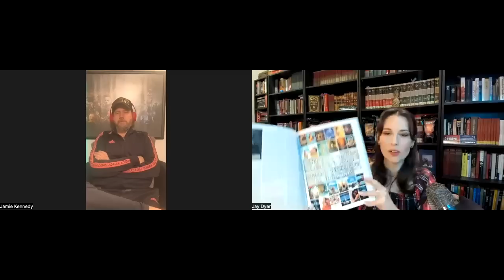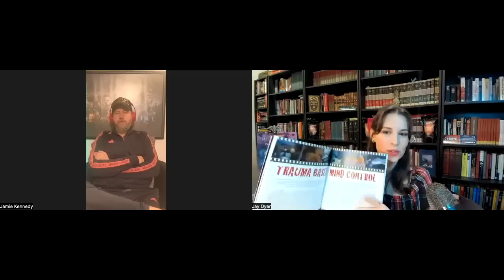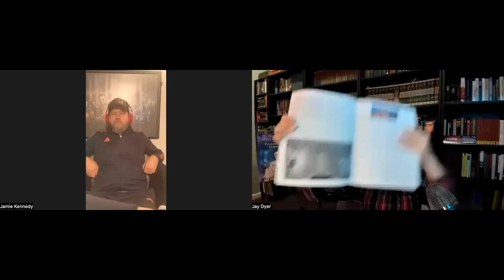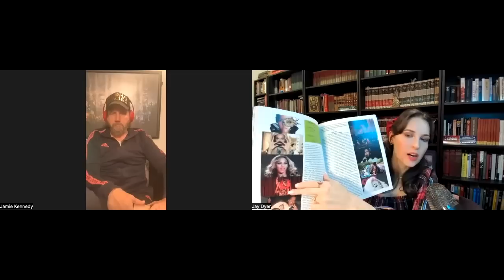Jamie Kennedy - Attack of the Jamies! - Out of this World #21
Actor and Comedian Jamie Kenney talks about Scream, Hollywood and Babylon.